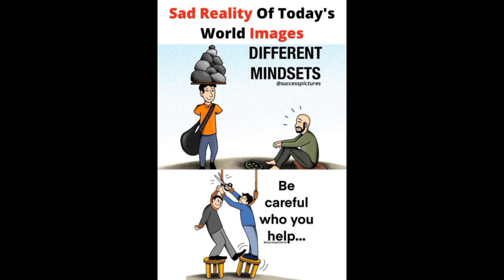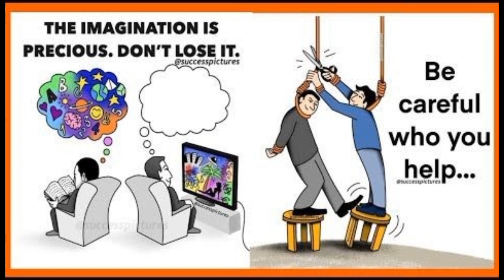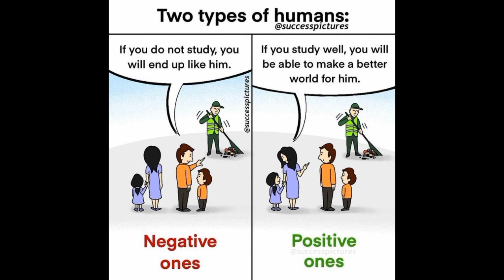Top Motivational Pictures with Deep Meaning | One Picture Million Words Motivation Video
Motivational Pictures with Deep Meaning
Pictures source: @ successpictures, Internet [Unknown]
Note ▶
✔ Credits of the images and music used in this video do not go to mine that goes to their respected owners. Once I receive your message and I believe that you are the proper owner of this content. Then I will discuss it with you and take the action you say.